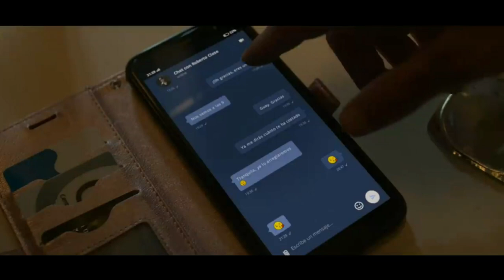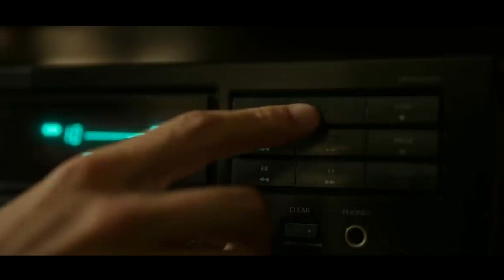Mapagmahal na Girlfriend, Tinago ng Boyfriend, Di ka Maniniwala sa Nangyari II Recap Tagalog 2023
recap tagalog 2023
tagalog latest recap 2023

Ito pong channel ay nagbibigay ng entertainment sa ating lahat na mahilig sa Movie Recap Tagalogs 2023 ng mga movies na ginawa ng ibang bansa. Hindi pagmamay-ari ng channel na to ang mga recap tagalog 2023 videos dito. Ingat na ingat po kami sa paggawa ng mga videos dahil may mga legitimate na mga owners nito na tri-nanslate ng channel na ito sa tagalog para sa ating mga Pilipino.
Huwag niyo pong kalimutang mag-comment kung ano masasabi ninyo sa pinanood po ninyong ito.

Enjoy lang po at ninanais lamang ng channel na ito na bigyan kayo ng magandang oras for entertainment po.